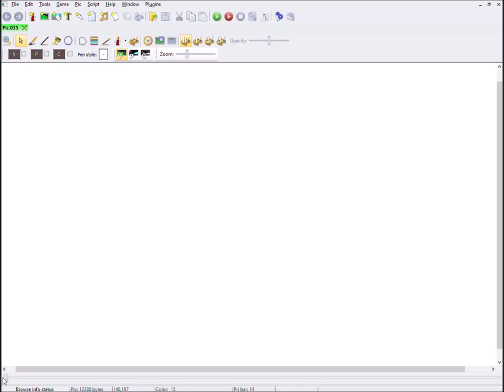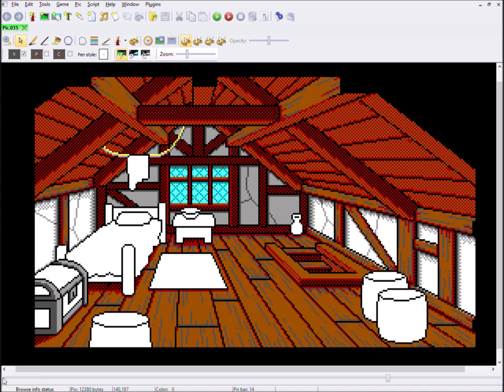Pixel Art Time Lapse - Tavern Upstairs - SCI companion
Here's a time lapse video of my working process of the remaking of the Tavern Upstairs background for the book 1 of the Betrayed Alliance game by Ryan Slattery.